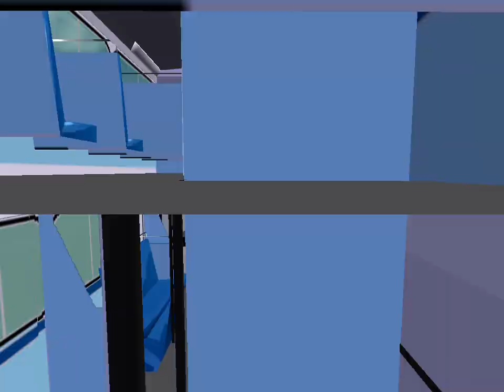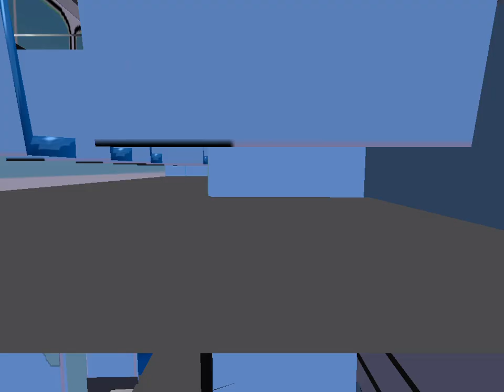Midtown Madness 2 試車系列 中巴丹尼士禿鷹12米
Test drive of CMB Dennis Condor 12m DL1
車身兩側指揮燈整錯位, 希望作者可以更正